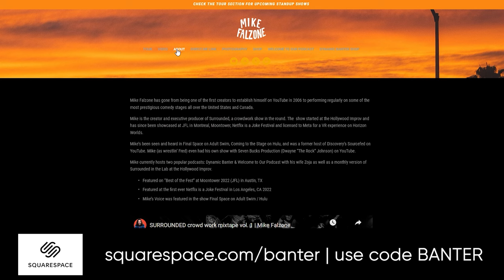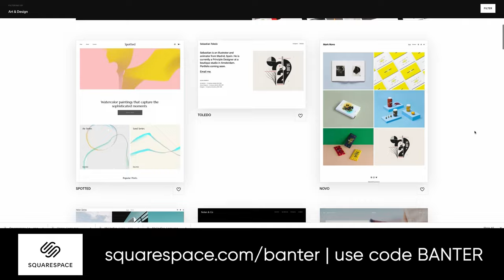Pixars Bass | Dynamic Banter 403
Mike and Steve discuss HUGE Beatles news, Paul McCartney's stolen bass has been recovered, NEW Beatles movies, and a nice big ol' GRAB of YOUR History Roads!

Edited by:
Leah Heiser

Producer:
Kevin Plachy

Advertise on Dynamic Banter via gumball.fm